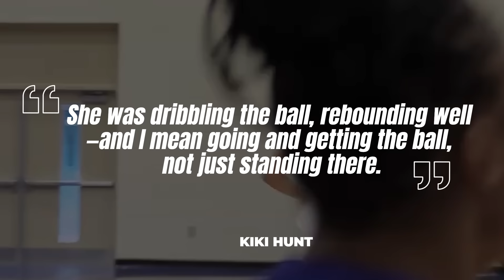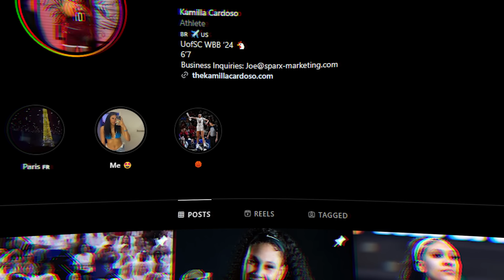Kamilla Cardoso's Lifestyle Is NOT What You Think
Kamilla, a standout basketball player from Brazil, made a life-changing decision to pursue her dreams in America at just 14. Despite initial struggles and homesickness, her coach fought for her and she excelled at Hamilton Heights Academy. Her transition to playing in America was filled with challenges, but through dedicated training, she honed her skills, leading to remarkable high school stats and securing spots in prestigious games. Transitioning to college, Kamilla transferred to South Carolina and found her confidence, propelling her to success. She also achieved international recognition by representing Brazil in various tournaments, solidifying her status as a role model and pride of her home country.